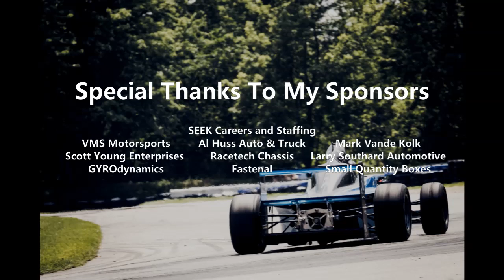Greenfield Motorsports - 7/7/19 Blackhawk Farms Raceway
In car race footage of the Group 1 Large Formula race at Blackhawk Farms Raceway - 7/7/19. Started P2 and finished P2 after a good battle with Art Jahn from Jahn Autosports.